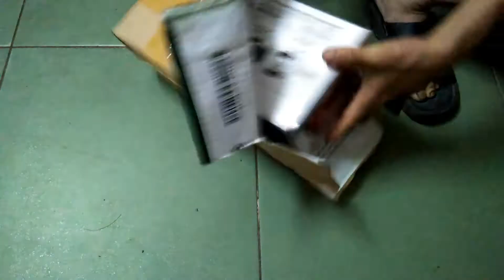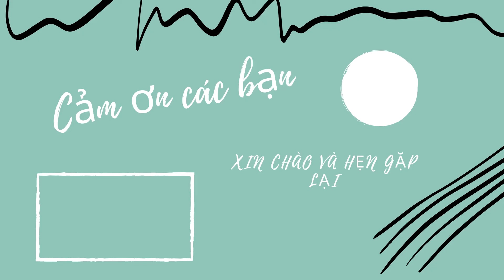Mở hộp ô tô điều khiển từ xa cánh đóng mở, có nháy đèn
Con xe này cánh cửa điều khiển đóng mở được, đèn pha nháy được trông rất sành điệu mà giá lại rẻ.